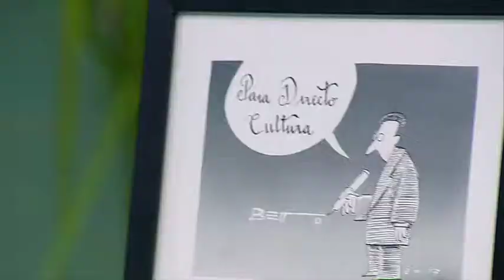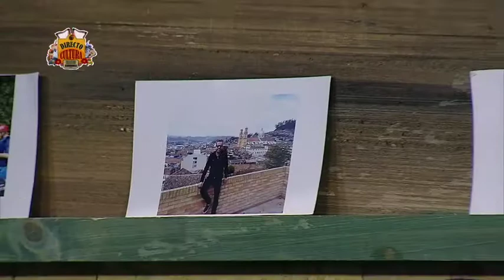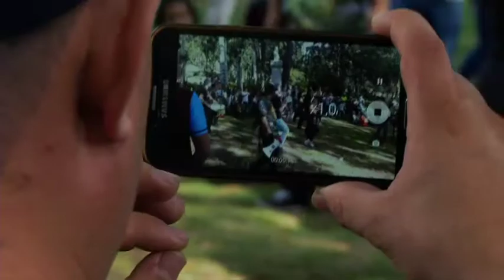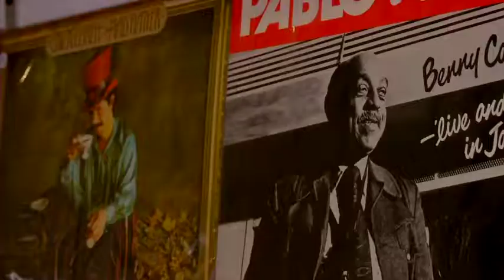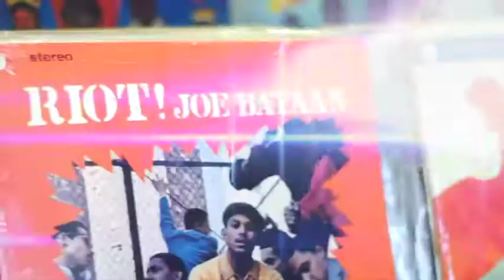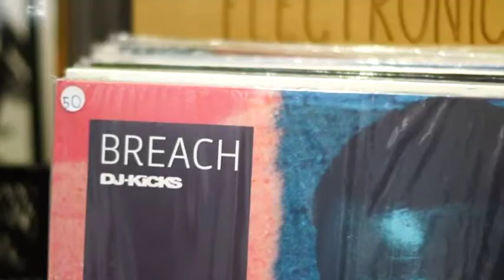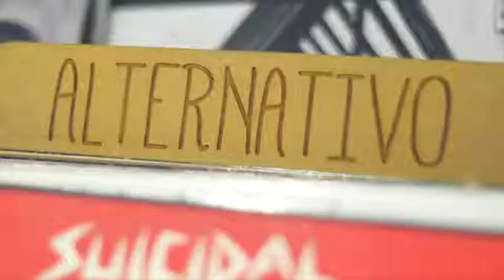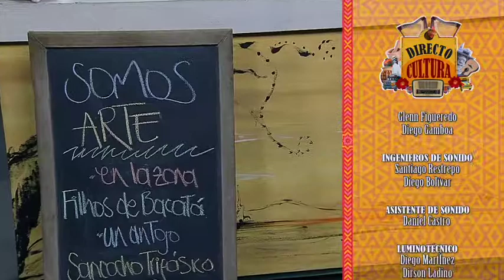Canal Trece - Directo Cultura (Cap 226)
En nuestro tablero habitual tuvimos un 'En La Zona' con el colectivo  filhos de Bacatá, en la sección 'El Antojo' aprendimos como se prepara un Sancocho trifásico, y ¿Cómo se les dice a los habitantes de Pauna en Boyacá? acá se lo contamos.